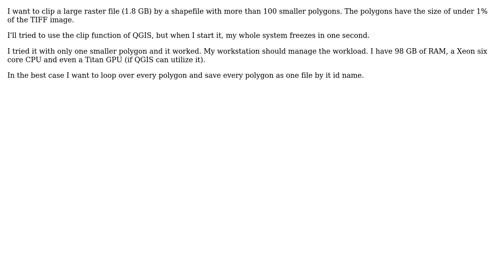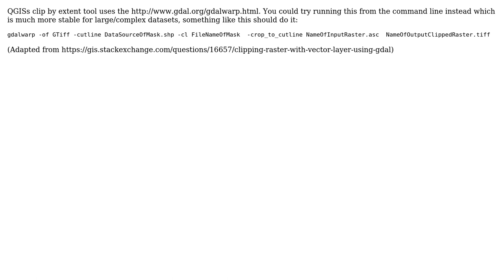GIS: Clip a large raster (TIFF) by a shapefile with a lot of polygons (2 Solutions!!)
GIS: Clip a large raster (TIFF) by a shapefile with a lot of polygons

With thanks & praise to God, and with thanks to the many people who have made this project possible! | Content (except music & images) licensed under CC BY-SA | Music | Images & others | With thanks to user nmtoken user Lau user Ed Rollason user DirkB. and the Stack Exchange Network Trademarks are property of their respective owners. You are responsible for your own actions.